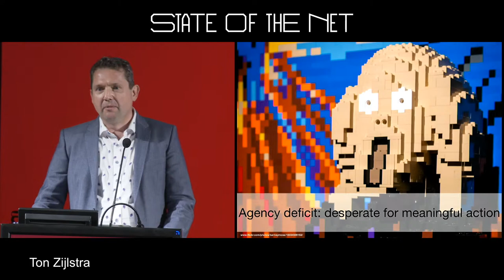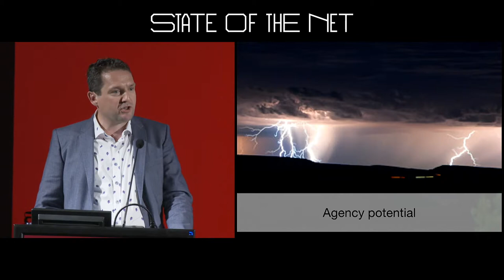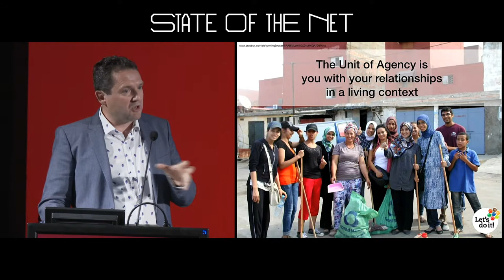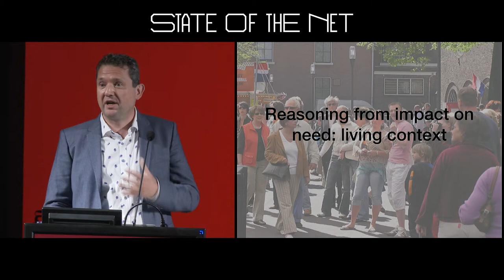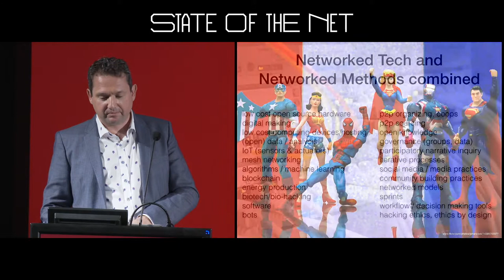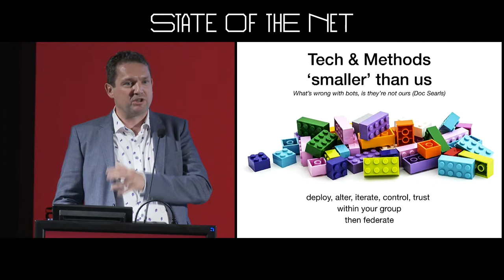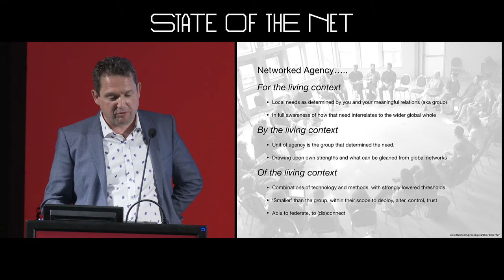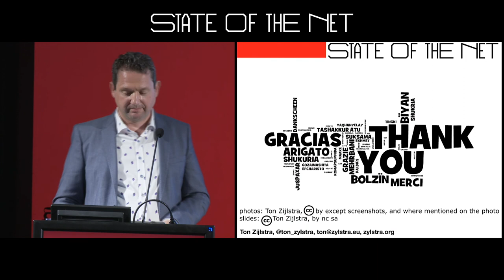Ton Zijlstra | Networked Agency | State of the Net 2018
Keynote speech
Networked Agency. Lowering adoption thresholds for key tools and methods so groups can act to change the world

Ton Zijlstra